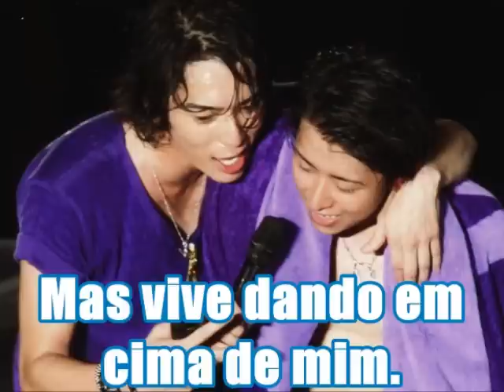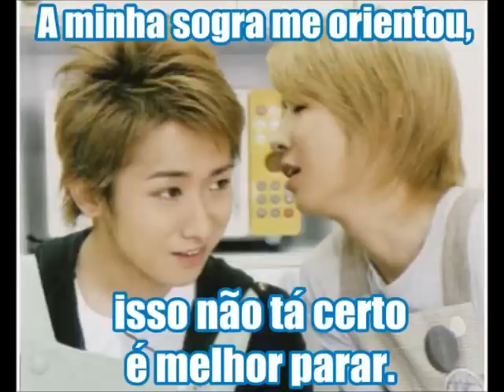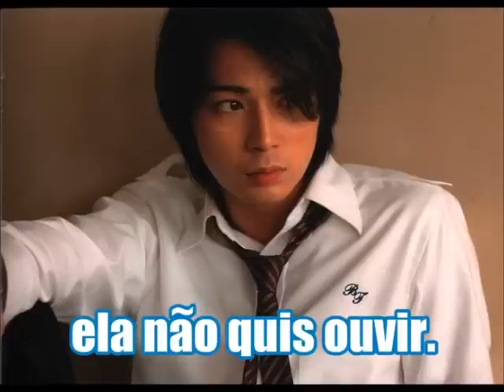Tortura da Semana S01E01: Amiga da minha mulher - Ohno Satoshi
Primeiro episódio de Tortura da Semana! (Não que vá ter outras...ou vai?)